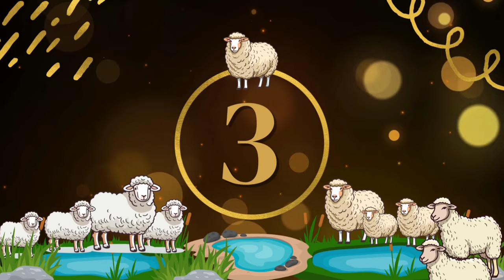पशु मंडी भानपुर मुर्रा भैंस मलवडी भैंस और सभी क्वालिटी में भैंसें बिकने आई थी -17/07/2024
पशु मंडी भानपुर मुर्रा भैंस मलवडी भैंस और सभी क्वालिटी में भैंसें बिकने आई थी -17/07/2024 कल मंडी में ज्यादा सभी क्वालिटी में भैंसें बिकने आई थी और सभी के अलग-अलग रेट थे और सभी ज्यादा दूध देने वाली भैंस थी ज्यादा तर किसान और पलने वाले अपनी भैंसें लेकर बेचने आए थे और इनमें से कुछ गियावन और कुछ बच्चे वाली भैंसें भी बिकने आई थी